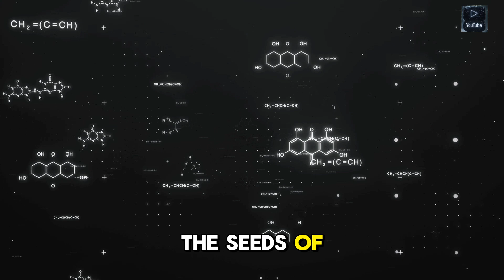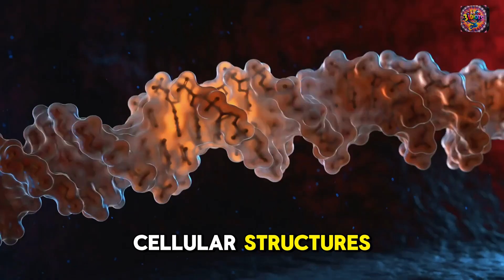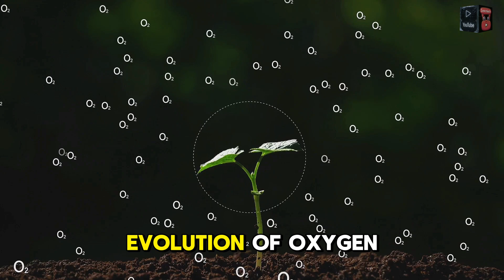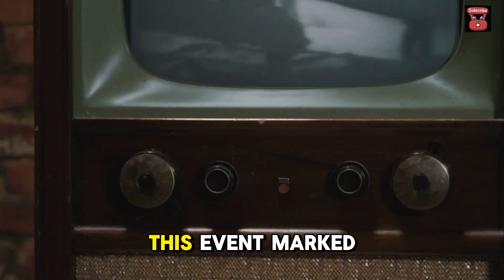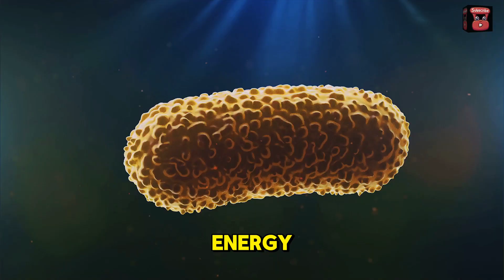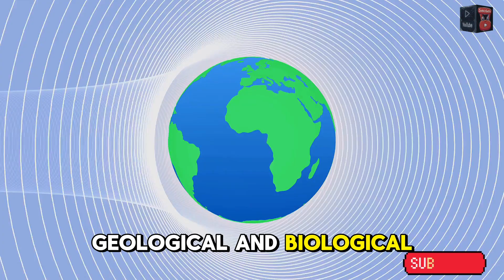"What Earth Looked Like BEFORE the Age of Dinosaurs!"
Have you ever wondered what Earth looked like before dinosaurs ruled the planet? In this video, we take you back hundreds of millions of years to a time when strange creatures roamed, towering plants dominated the landscape, and volcanic activity shaped the world. Discover the lush prehistoric forests, bizarre early life forms, and the events that set the stage for the rise of dinosaurs.

From the swampy Carboniferous period to the dramatic Permian extinction, this is a journey into Earth's forgotten past!

🔥 Topics Covered:
✅ What Earth looked like before dinosaurs
✅ Prehistoric plants and landscapes
✅ The strange creatures that lived before dinosaurs
✅ How life evolved before the Triassic period

prehistoric Earth
before dinosaurs
ancient Earth
prehistoric life
early life on Earth
before the Jurassic
 Carboniferous period
Permian extinction
early reptiles
ancient landscapes,
Earth history
evolution of life,
fossil discoveries
 prehistoric creatures